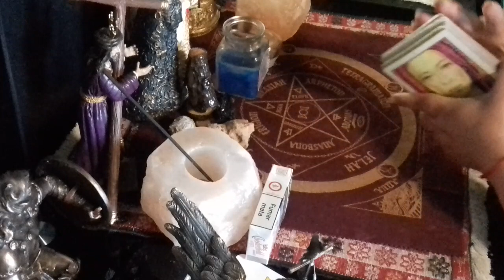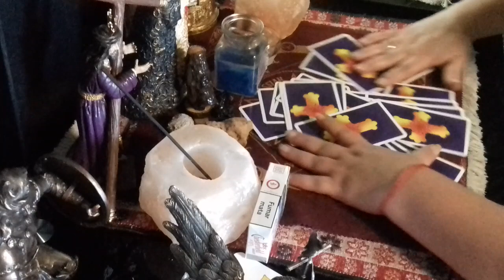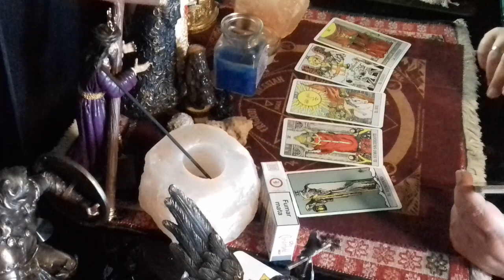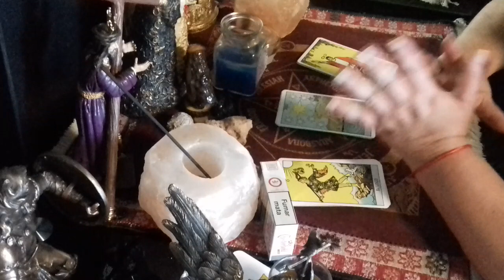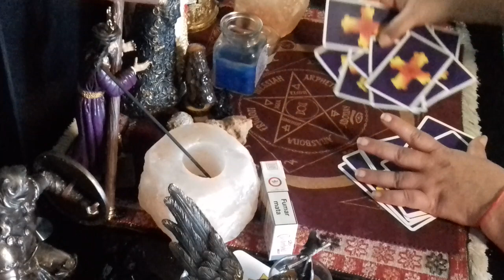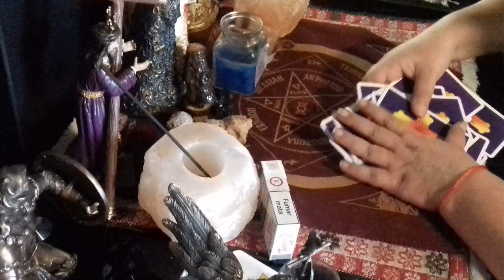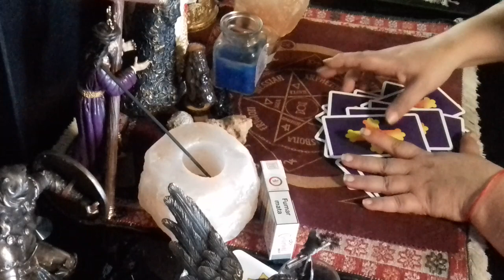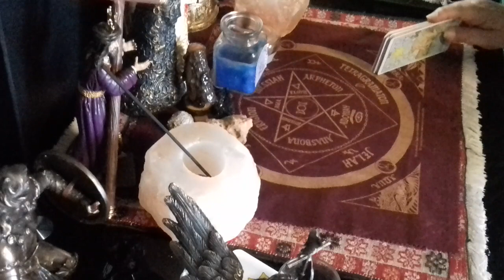Video Nº2 -- SUPERCHAT DIA Lunes 13 de Mayo - PENDIENTES